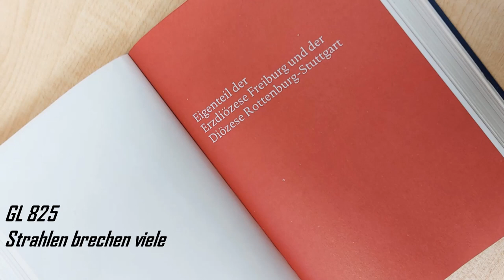Strahlen brechen viele Gotteslob 825 Eigenteil der Diözesen Freiburg/Rottenburg-Stuttgart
Gesang: Alina Sauter
Orgel: BK Bruno Hamm

T: Dieter Trautwein
M: Olle Widestrand

Ein Lied mit vielen verschiedenen Notenwerten, lang und kurz. So wie es viele Gaben in der Kirche gibt, aber Christus als das eine Zentrum. Das schwedische Original stammt von Anders Frostenson, der hundert Jahre alt geworden ist. Der Frankfurter Theologe und Liederdichter Dieter Trautwein ist der Übersetzer. Der erste Impuls zum Lied war ein Zitat von Cyprian von Karthago (3. Jh.), das in der Zentrale des Ökumenischen Weltkirchenrats in Genf zu lesen ist: „Lampades sunt multae, una lux“ – viele Leuchten gibt es, aber nur ein Licht. Das Thema Einheit und Vielfalt prägt dieses Lied, das man auch weiterdichten könnte: „Töne gibt es viele ein einem Lied, …“ (Meinrad Walter)